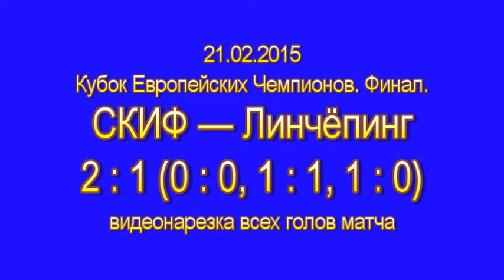21.02.2015, СКИФ – Линчёпинг - 2:1, все голы матча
21 февраля 2015 года. Эспоо, Финляндия.
Видеонарезка всех голов матча финального турнира Кубка европейских чемпионов по хоккею с шайбой среди женских команд спортивного сезона 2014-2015 годов между командами "СКИФ" (Нижегородская область, Россия) - "Линчёпинг" (Линчёпинг, Швеция). Итоговый счёт - 2:1 (0:0, 1:1, 1:0) в пользу команды "СКИФ".